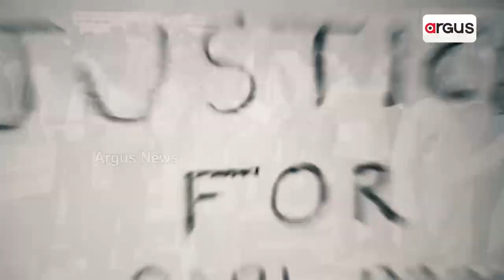Delhi Drag And Death Case: Woman Dragged For 12 Km, 5 Accused 3-Day Police Remand To End Today